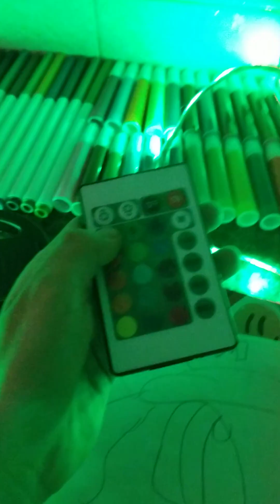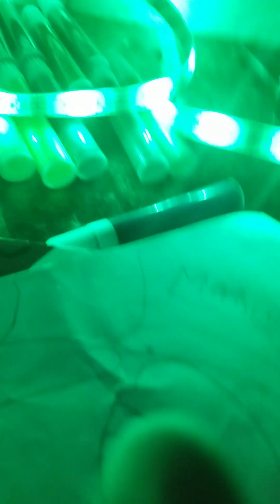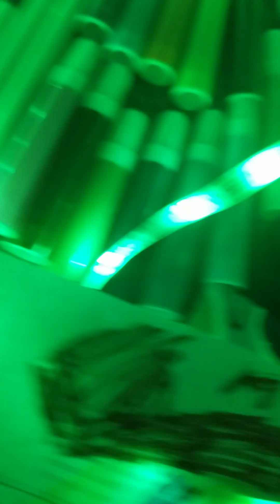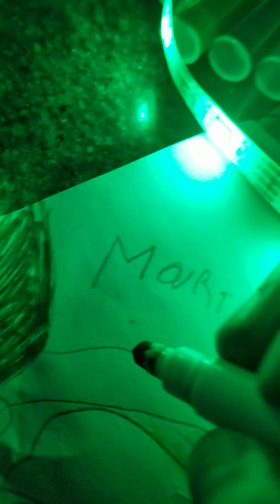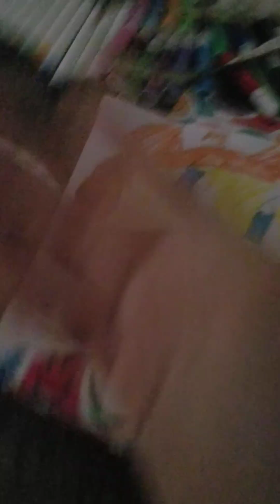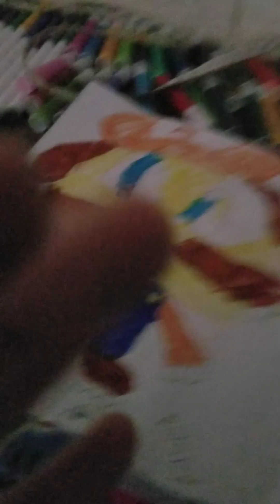pintando a un mario con la sinta de luz (el mundo de cami 👻👻) (lo acerte :) )